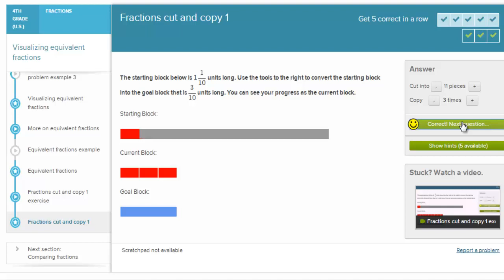Cięcie i kopiowanie ułamkowych wstążek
Opowiada Katarzyna Gorzędowska ze szkoły podstawowej w Łodzi.